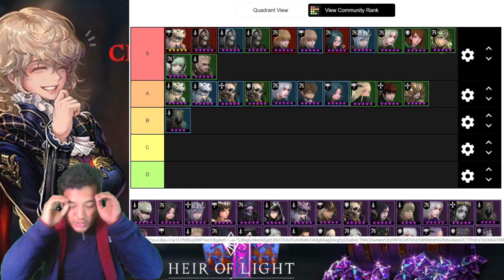HoL - Top Servants for Abaddon! Best Picks! Heir of Light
TimeStamp:
01:39  -   B Tier Discussion
02:35  -   A Tier Discussion
11:07  -   S Tier Discussion

Special Credits: @Asian (Discord) @N Luu (Youtube)